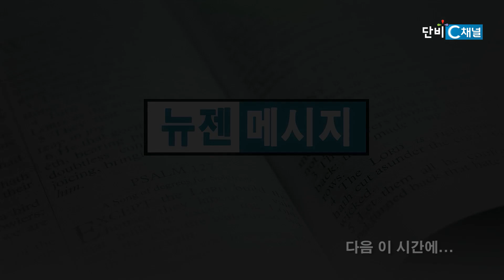김원재 목사 '무엇을 따르고 부엇을 버려야 하나'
무엇을 따르고 부엇을 버려야 하나/누가복음 20:45-47
한울림교회 김원재 목사
2024년 9월 15일 주일 설교